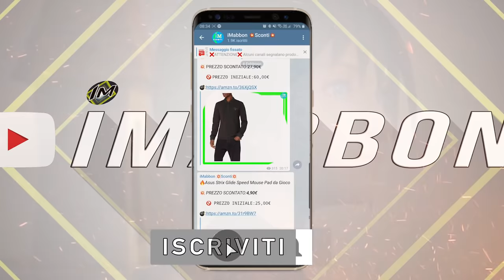10 Videogiochi in cui i personaggi hanno un destino peggiore della morte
✨ C'è davvero qualcosa di peggiore della morte e se non ci credete guardate il video, mi scuso in anticipo per alcuni errori...due o tre giochi della lista non li ho mai provati ma ho solo letto qualcosa 😑
P.S. A volte pubblico i video dal canale di gaming per autosponsorizzarmi XD
Quindi per altre top date un occhiata al mio canale di gaming ufficiale, e magari facciamo delle partite insieme in live a fortnite

🅾 SOCIAL: ⏬